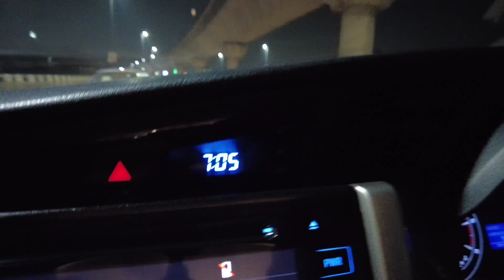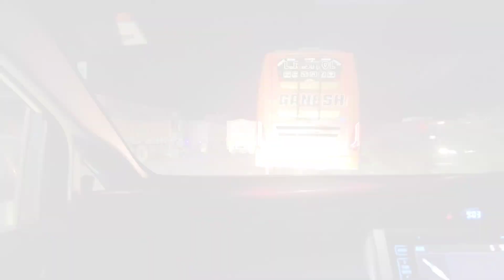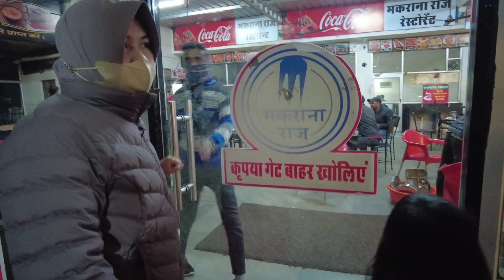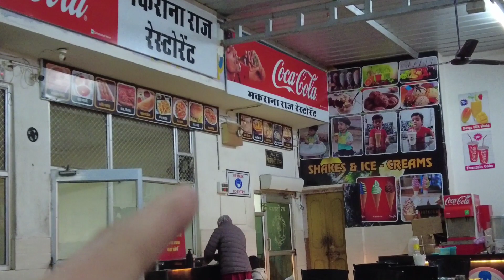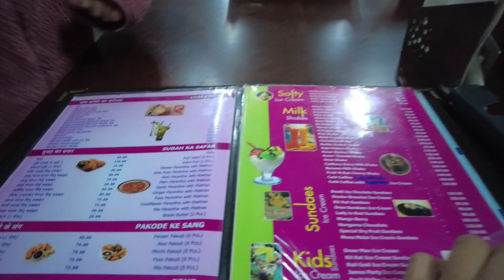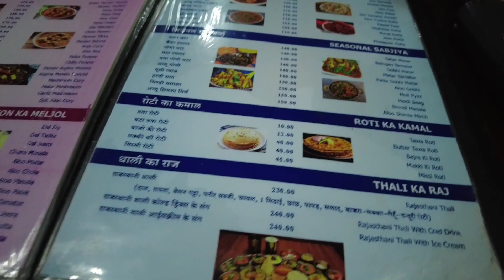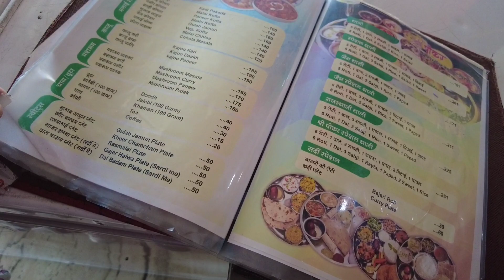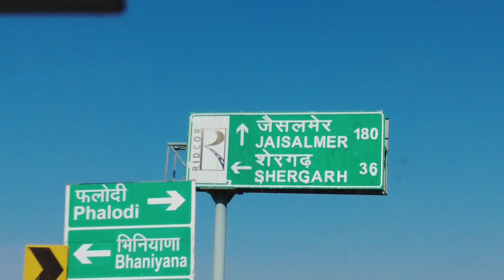PERJALANAN INDAH KE GURUN PASIR DI INDIA: Dari Kota Jaipur ke Kota Jaisalmer (2022)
Mere Dost, silahkan yang mau  pesan  Saffron, Biryani & produk khas India lainnya di

Shukriya mere Dost 😊🙏🏼🇮🇩🇮🇳✨

Bohut shukria,
Phir milenge,

Wassalamu'alaikum...